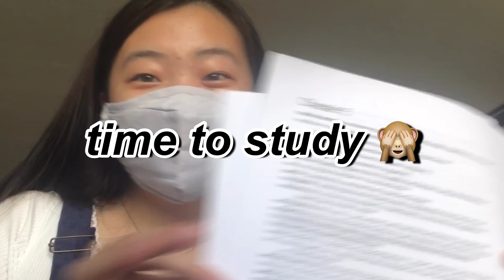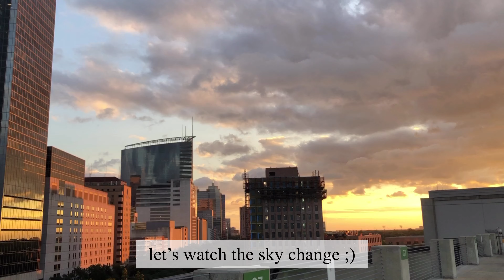midterms week at rice university // college vlog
phase 1 of my midterms are over !!
get ready for studying, food and more studying :^)